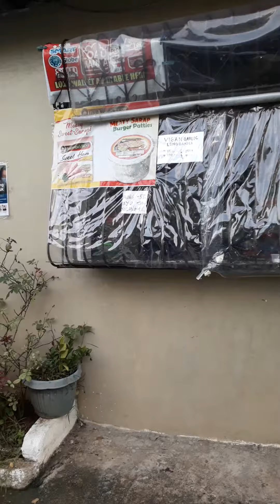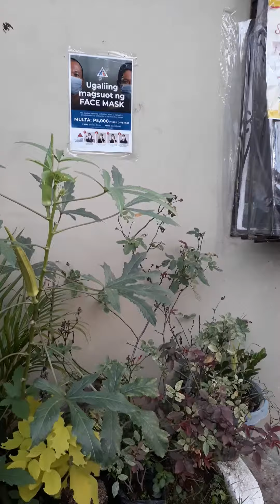# eto lahat ang platitas ko pati labas ng bakod ng house @ ok ba?